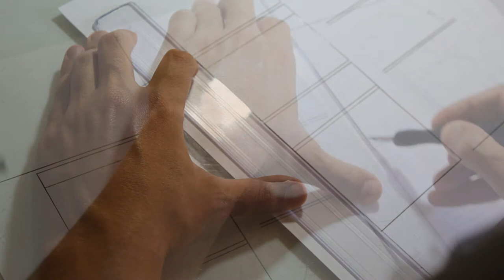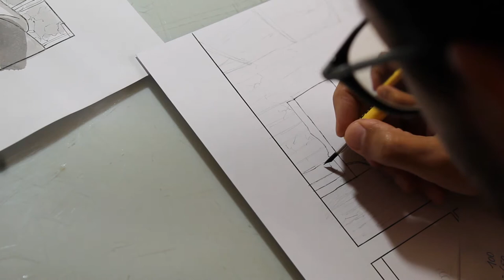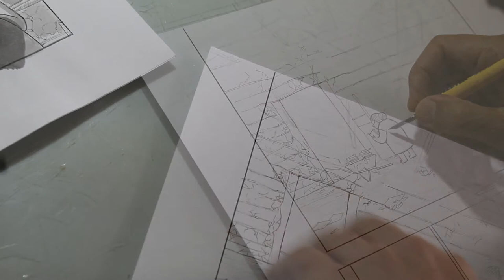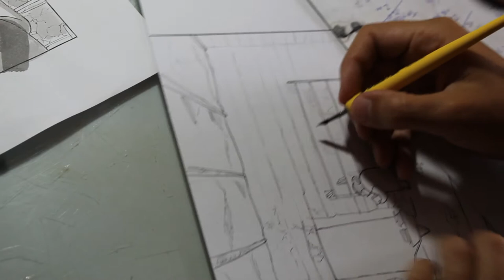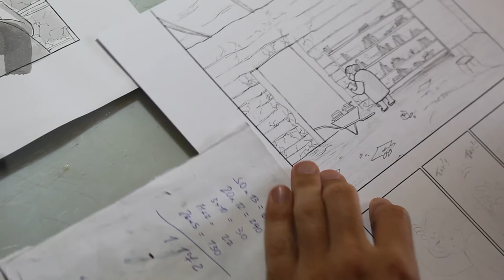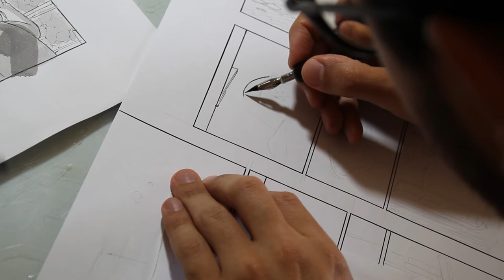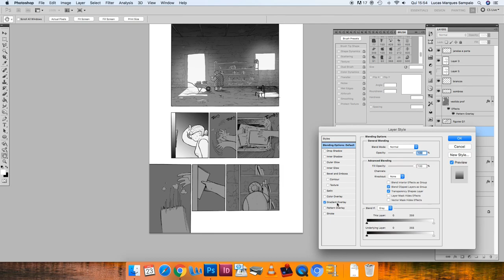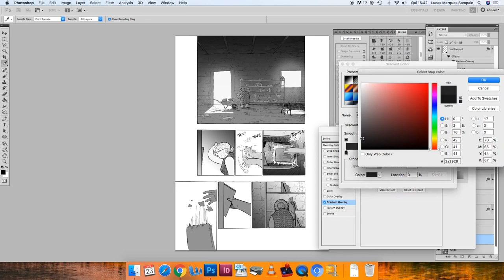Draw Manga SMA 13 - In Your Shoes (Page 01)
Draw Manga for Silent Manga Audition - SMA 13 Contest
Manga: In You Shoes by Priscilla Miranda and Lucas Marques, 14 pages.
Winner in the EXCELLENCE AWARD RUNNER-UP category.

Publishing company Zennon, Coamix.

Materials used: HB and H pencils and mechanical pencils, ink, nibs (G Pen, Maru Pen, Saji Pen), brush and 180gm paper. Photoshop.